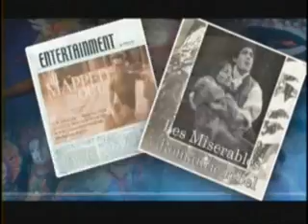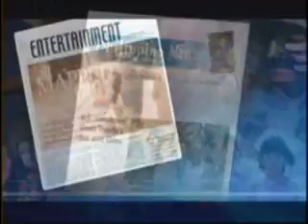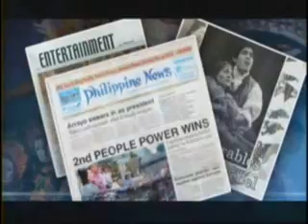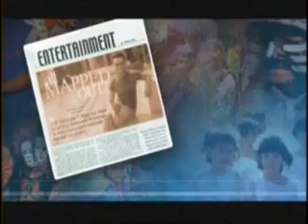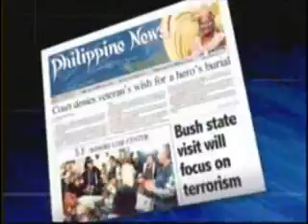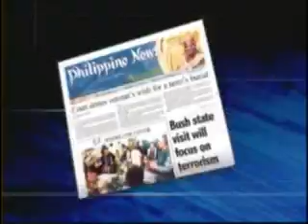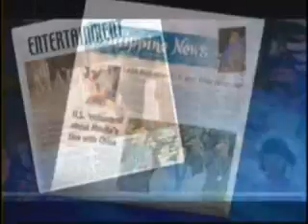Philippine News Webcast 091412